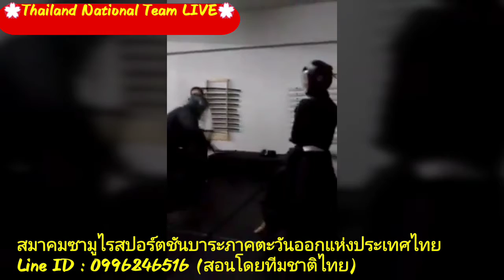Vlog 10 : Masashi Miyata Sensei and Our 1st Chanbara Group in 2013-2014 (ชันบาระภาคตะวันออกรุ่นแรก)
🔴ทีมชาติไทย วิดีโอ Vlog รายสัปดาห์
Vlog 10 : ทีมแรกกับการฝึกซ้อมโดยมาซาชิ มิยาตะ เซ็นเซ ในปี 2013 และ 2014
🔴Thailand National team weekly vlog
Vlog 10 : Masashi Miyata Sensei and Our 1st Chanbara Group in 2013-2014

🙇💓Official sponsors of Vlog 10 by :  BWMA Fighter Fashion & Supply Thailand

🙇💓Samurai Sports Chanbara Eastern Thailand authorized by International Sports Chanbara Association